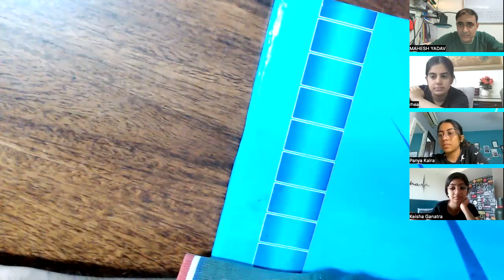Differentiation 5.3, 5.6. 5.7 up to q.11